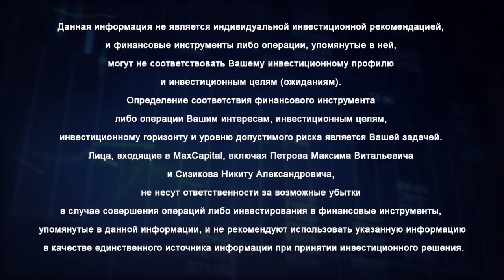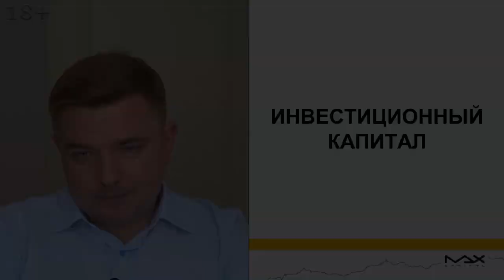Распределение активов в портфеле инвестора Какой принцип распределения активов в инвест портфеле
Распределение активов в портфеле инвестора на первый взгляд все просто, но не только у новичков это вызывает трудности. Опытный инвестор Максим Петров доступно объясняет простой принцип состава портфельных инвестиций, которым просто и легко управлять.

Распределение активов в портфеле инвестора
00:00 Принцип простой распределения активов. Есть общий размер капитала и есть инвестиционный капитал. Инвестиционный капитал от общего капитала уменьшается на размер финансовой безопасности. То есть, сделали подушку финансовой безопасности, все распределили, и консервативные инструменты, в том числе в облигации, пусть они там лежат. Остался инвестиционный капитал.
00:27 Инвестиционный капитал, в свою очередь, делится по простому принципу. Консервативных инструментов, именно:
- облигаций,
- золото,
- недвижимости
должно быть столько, сколько лет человеку. Если человеку пятьдесят лет, будет пятьдесят на пятьдесят. Если человек формирует инвестиционный портфель родителям пенсионерам, которым шестьдесят - семьдесят лет, то в этом случае консервативных инструментов шестьдесят - семьдесят. Очень просто управляется, очень легко считается. Сколько лет - столько консервативных инструментов и, соответственно, вычитаем из ста, получаем долю рисковых инструментов, но не рисковых, а долю акций.